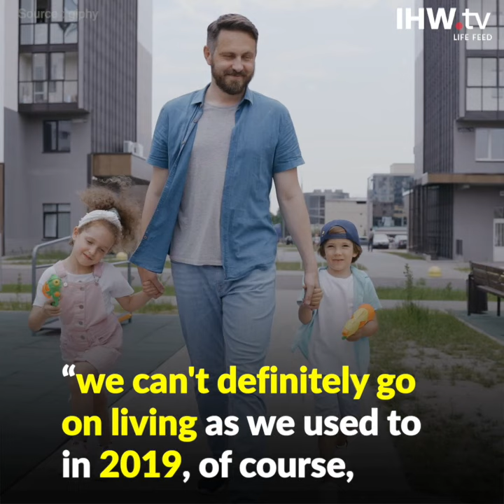What will the future be like after the Covid-19?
What will the future be like after the Covid-19?  WHO chief scientist Soumya Swaminathan: We will have to be more cautious in the future.